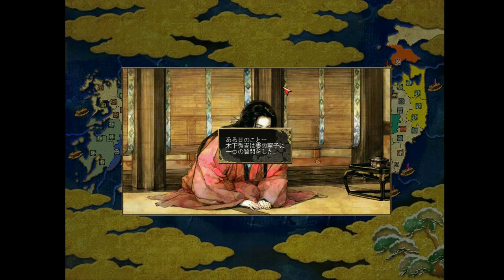▼ [ 信長の野望 嵐世記録 PK 実況 ] 織田信長プレイ 第7話 「大敗」 美濃平定戦で大敗を喫し、摂津でも本願寺に敗れる信長